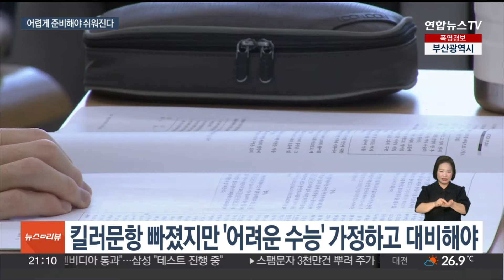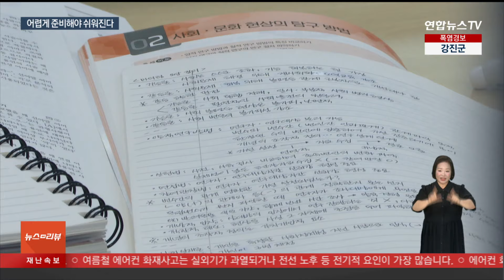100일도 안 남은 수능…'불수능' 예상하고 준비해야 / 연합뉴스TV (YonhapnewsTV)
100일도 안 남은 수능…'불수능' 예상하고 준비해야
[뉴스리뷰]

[앵커]

올해 입시는 의대 증원과 무전공 선발 확대 등이 겹치면서 유독 변화가 많다고 평가받고 있죠.

수험생들도 더위에 힘든 시간을 보내고 있을 텐데요.

수능까지 100일도 남지 않았습니다.

남은 기간 어떤 준비들이 필요한지 안채린 기자가 알아봤습니다.

[기자]

무더위가 절정으로 치닫고 있는 가운데 어느덧 2025학년도 대학수학능력시험까지 100일도 채 남지 않았습니다.

올해 입시는 의대 정원과 무전공 선발 인원이 늘어나는 큰 변수가 생긴 상황.

하지만 수능 준비를 잘 해놓는다면 혼란스러운 상황에서도 비교적 덜 흔들릴 수 있습니다.

[임성호 / 종로학원 대표] "수시에서 수능 점수가 우수한 학생들도 대거 합격을 하는 경향이 나타나기 때문에 수능 점수가 높으면 높을수록 정시에서 대학이 높아질 수도 있다…."

전문가들은 지난해부터 '킬러문항'이 빠지고 중고난도의 문제가 늘어난 만큼 수능이 어렵다는 것을 가정하고 준비할 필요가 있다고 조언합니다.

[이치우 / 비상교육 입시평가연구소장] "난이도가 좀 있는 수능이 될 가능성이 높죠. 그래서 좀 어렵게 나온다고 생각을 하고 준비를 하는 게 훨씬 더 좋지 않을까…."

지금부터 수능 당일까지 실전 감각을 유지하는 것도 중요합니다.

[이만기 / 유웨이 교육평가연구소장] "(남은 기간) 모의고사를 푸는 게 제일 좋은 거고요. 일주일에 한 2개 정도는 풀어야죠."

또 EBS 교재와 수능 문제의 연계율이 50%에 달하는 만큼 연계 교재 또한 반복적으로 학습해야 합니다.

이 밖에도 전문가들은 단기간에 점수를 끌어올릴 수 있는 탐구 영역에 좀 더 집중할 필요도 있다고 말합니다.

[영상취재기자 : 임예성]